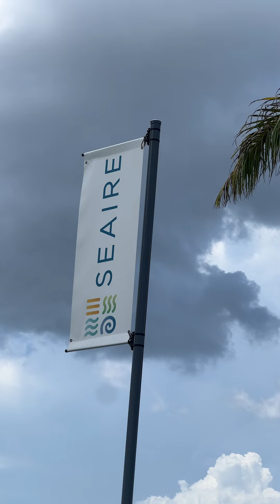What Valentin Garcia, Serhant Group is saying about Dream Finders Homes at Seaire - Palmetto, FL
Dream Finders Homes at Seaire

Community Insights: Palmetto, Florida

Palmetto, Florida, offers a high quality of life with its charming neighborhoods, diverse amenities, and numerous new construction homes. Prospective residents can choose from a variety of homes for sale, including townhomes and quick move-in options to fit their lifestyle.

Homes for Sale in Palmetto, FL
Located along the scenic Manatee River, Palmetto provides a tranquil setting perfect for relaxation and outdoor activities. The town's proximity to Gulf Coast beaches ensures easy access to sunbathing and water sports. Whether walking the Riverwalk or enjoying a local park, Palmetto is a haven for outdoor enthusiasts.

At Seaire, our 4.5-acre lagoon offers a perfect space for relaxation and recreation. Residents can enjoy modern conveniences like high-speed internet and eco-friendly amenities in our luxury townhomes. For those in a hurry, quick move-in homes are available for a seamless transition into your new home.

Palmetto features a vibrant community with cultural attractions, dining, and shopping. The historic downtown is filled with unique shops and eateries, and local events and festivals highlight the town’s lively spirit.

Families benefit from quality schools, and professionals enjoy the convenience of a short commute to nearby employment centers. Major highways and transportation networks make travel to Sarasota, St. Petersburg, or Tampa quick and stress-free.

Palmetto also fosters a strong community through recreational programs, civic initiatives, and social events. Residents have plenty of opportunities to connect with neighbors and build lasting friendships.

At Seaire, experience a blend of coastal tranquility and vibrant community living, with convenient commutes to Bradenton, Sarasota, St. Petersburg, and Tampa.